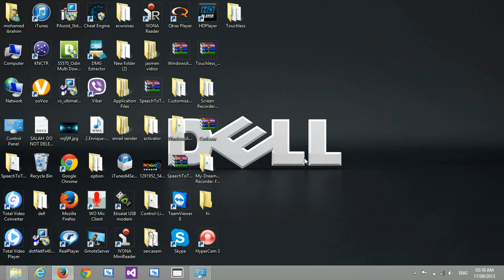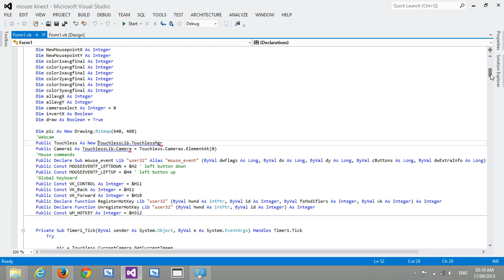jasmine.vb voice mouse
this is my voice mouse
if you have any ideas send it to me